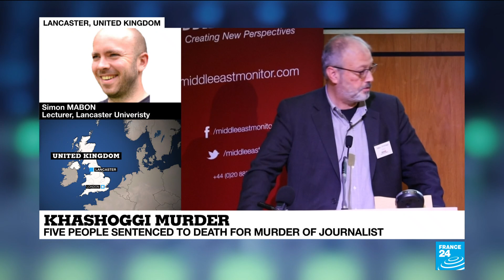Saudi court sentences five to death, three to jail over Khashoggi killing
Saudi Arabia on Monday sentenced five people to death and three more to jail over the murder of Saudi journalist Jamal Khashoggi last year and said the killing was not premeditated, a verdict criticised by a U.N.  investigator as a “mockery” of justice.